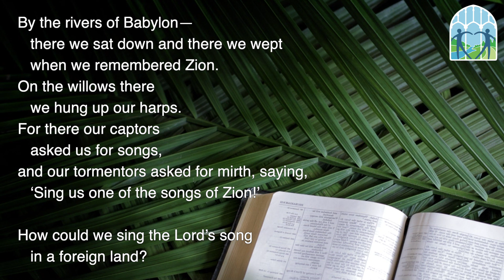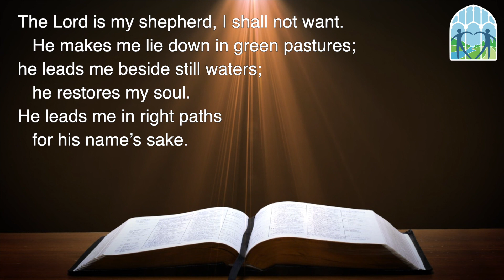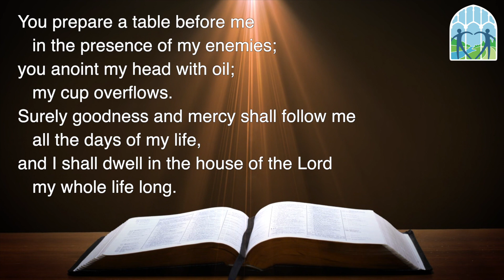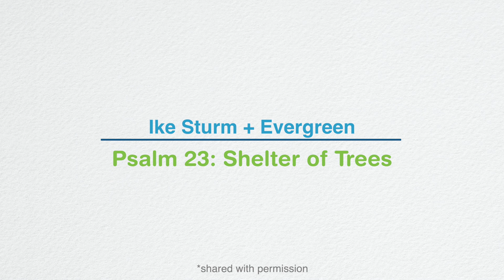"Reset" - A Digital First Service from Pleasantville Presbyterian Church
With the expanded quarantine in New York, we will be continuing to gather together digitally for worship, followship and discipleship.

We will be sharing another digital worship service tomorrow at 10am (EDT) on both Facebook and YouTube. If you are able to join us at 10am, we will all be watching together, live! Which, as every Sunday, means if you're a few minutes late, you may miss the call to worship. Once the service has ended, the entire thing will be available to view at your convenience.

All you need to do is follow Pleasantville Presbyterian Church on social media. We're on Facebook, Instagram, and YouTube. Tomorrow we will be sending an email around 9am with links to participate in our digital service. We are excited to find ways to utilize technology such that we can maintain social distance but still come together, as one body, to worship God.

We are also excited to announce that ten minutes after worship, around 10:30am, we are hosting a digital coffee hour via Zoom Conferencing. We hope you can join us from your laptop or tablet, so we can check in together, see each others faces, hear one another's voices, and be together.

We know that this period of isolation is for the best in terms of community health - we also know it can be difficult. If you need help, prayers, a phone call - please let us know.